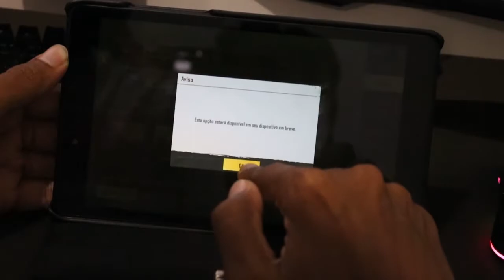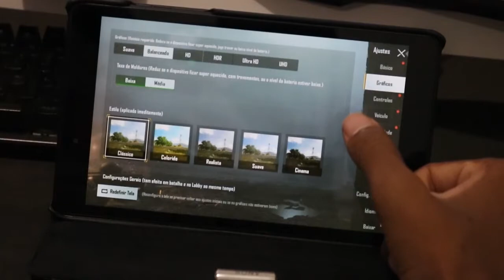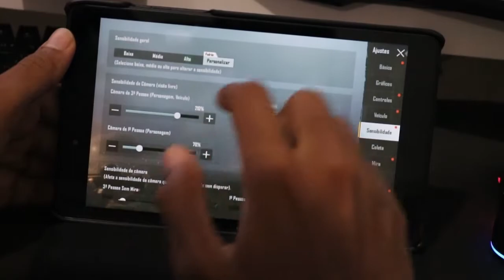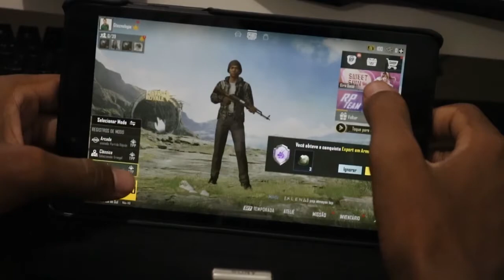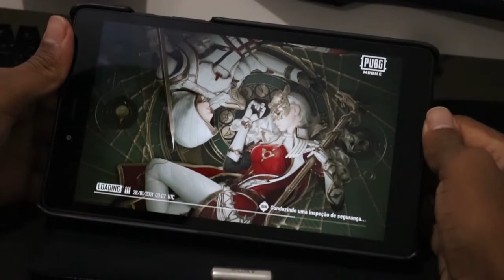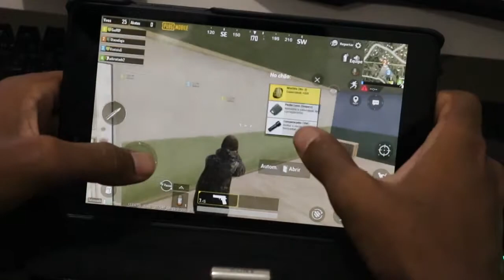SAMSUNG GALAXY TAB A 8" SM-T295N PUGB MOBILE Graphics , FPS , Battery , Heat Test